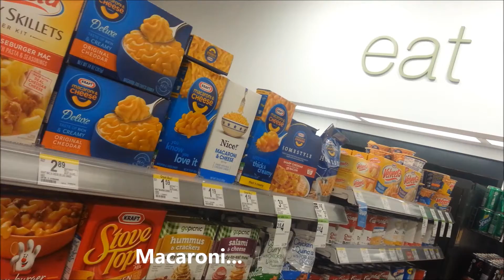Flopping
A spoof on sports flopping. Over embellishing for stupid reasons...